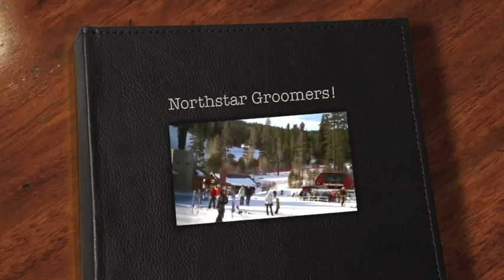Northstar Groom, Just Ahead of the Storm!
Sunday, February 13, 2011 at Northstar-at-Tahoe.  Just ahead of the storms, the CREW gets the last of the 50 degree spring-like weather.  Plenty of snow at Northstar, but we're all looking to get back to that fresh POW.  Looks like an awesome weekend ahead for President's Holiday skiers/riders.

Kevin  Tinto
Editor-in-Chief